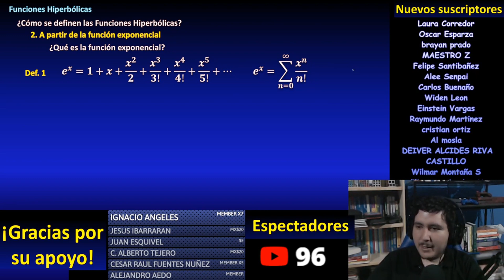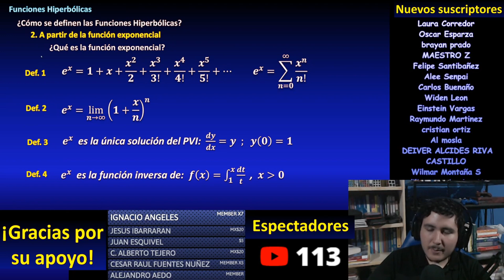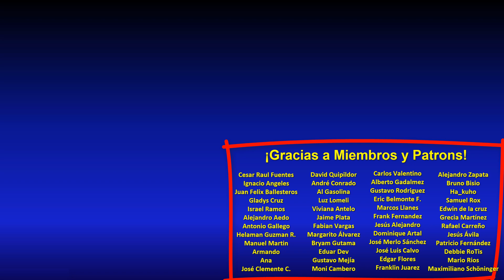4 formas de definir la exponencial, EXPLICACIÓN COMPLETA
En este video veremos 4 definiciones equivalentes de la función exponencial, explicadas detalladamente. La definición como una serie de potencias, la definición como límite, la definición a partir de la inversa de una integral (logaritmo natural), y la definición como un PVI problema de valor inicial (o de Cauchy), que es una ecuación diferencial que tiene solución única (de acuerdo al teorema de existencia y unicidad).

** DONACIONES **

** ENLACES IMPORTANTES **

** BIBLIOGRAFÍA **

** MIRA TODOS MIS CURSOS AQUÍ **